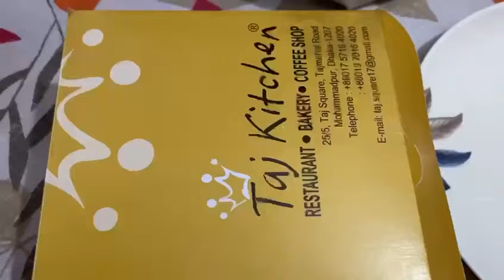Nowshin অনেকদিন পর বাজার করতে বের হলাম রোজার মাসের বাজার গুলো করে নিয়ে আসলাম।nowshin